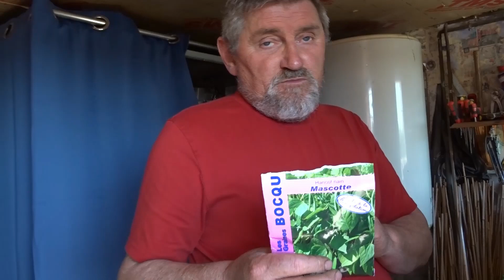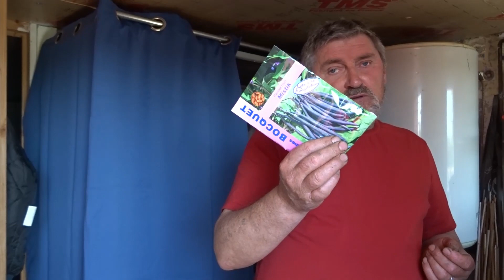le 05/05/2022 : Comment semer les haricots ? plusieurs méthodes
cc les amis ,au vu de la météo de cette année ,pas de froid pour les saints de glace .
nous plantons ou semons le haricot